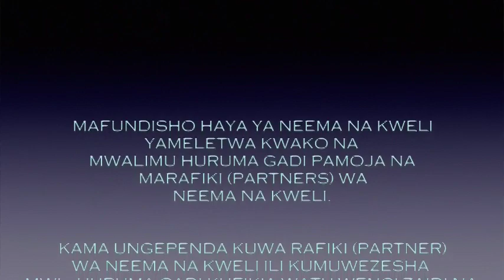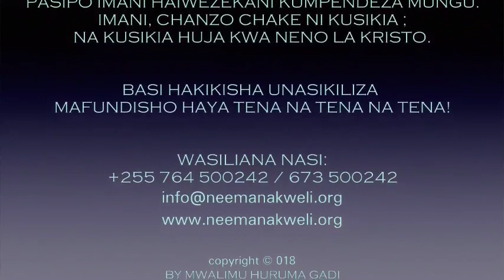A2: KINGA YA MKRISTO DHIDI YA KORONA(COVID-19) | MWL. HURUMA GADI | 23.03.2020